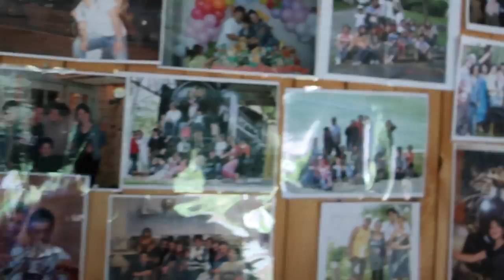Um pedacinho do Brasil no Japão episódio 38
Olá gente tudo bem um vlogs meu Domingo para vocês .

👻Snapchat;  jpFLORDOORIENTE

           📮 caixa postal💌
AICHI-KEN TOYOHASHI-SHI